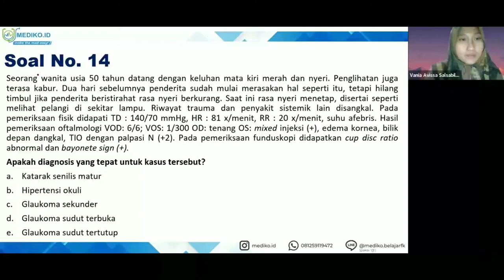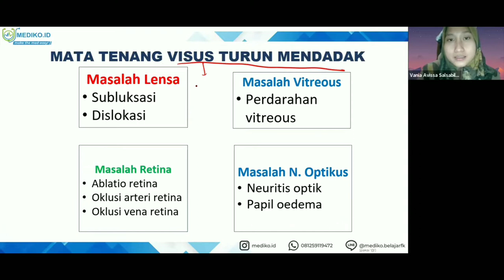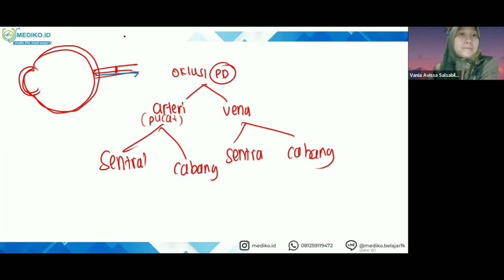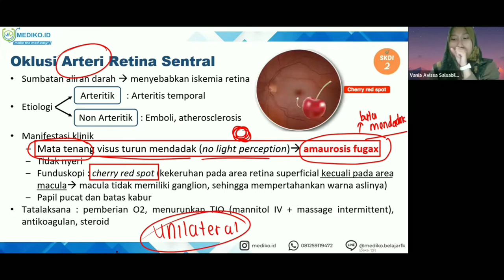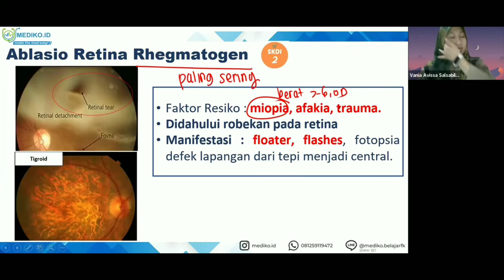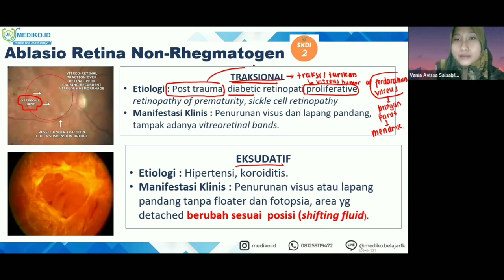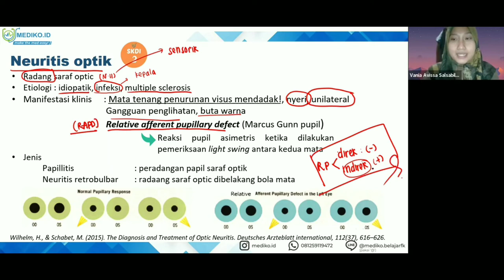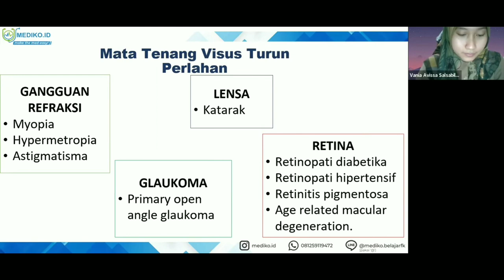#9 Bimbingan UKMPPD Mata (Oftalmologi) - Materi Kedokteran dan Kesehatan